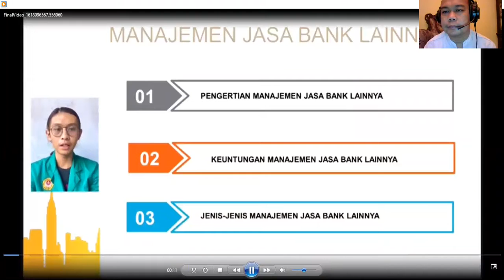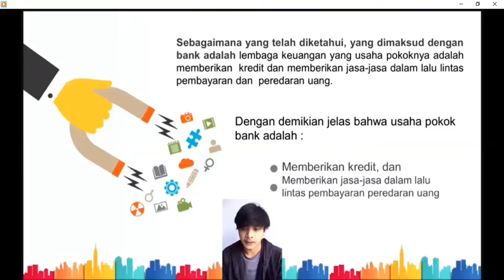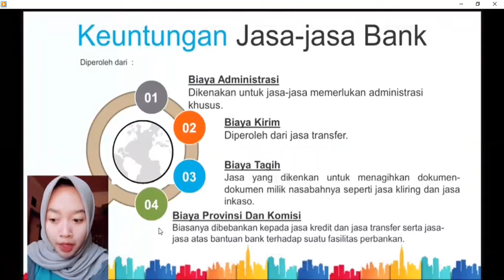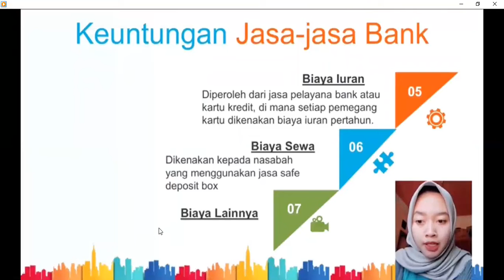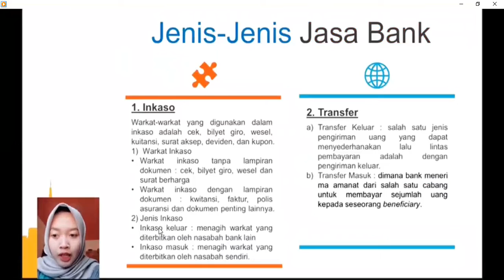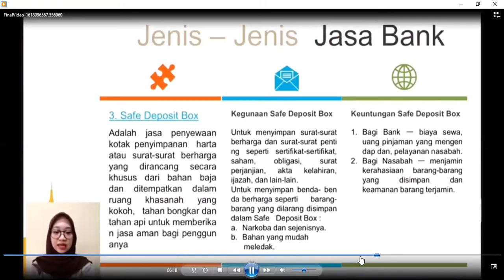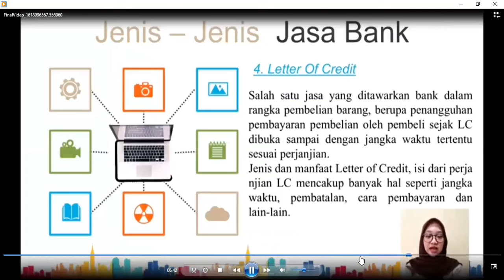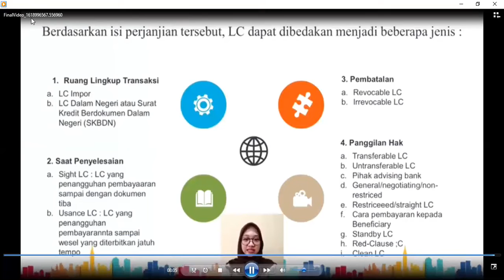MANAJEMEN PERBANKAN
Manajamen Jasa Bank
Manajemen H Kelompok 2